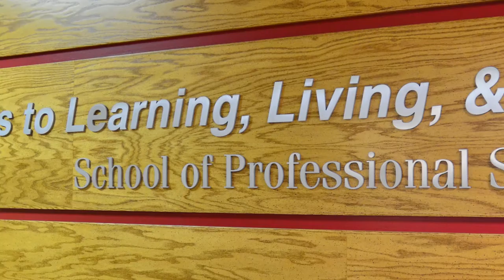SNU Online Experience Introduction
Welcome to SNU Online